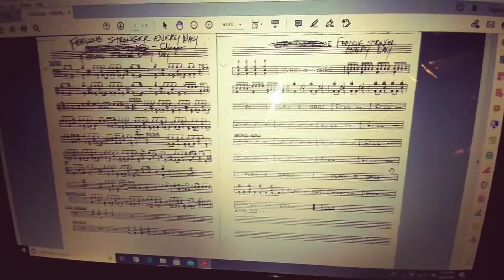Chicago - Feeling Stronger Every Day Drum Cover FEELING STRONGER 💪 EVERY DAY by CHICAGO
Chicago - Feeling Stronger Every Day Drum Cover FEELING STRONGER 💪 EVERY DAY by CHICAGO done in Darren DRDRUMS Rottino Drum Room ManCave in Anaheim CA done ✔ on Rainy Monday 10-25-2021 I did the best I could Enjoy 🎼🔉🎵🎶💪😀👌🎶🎵🔊.